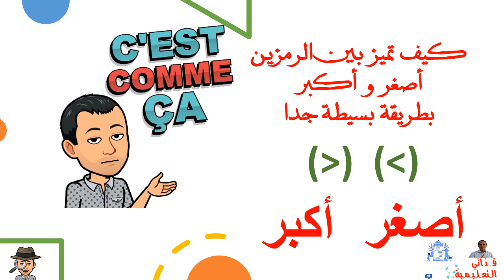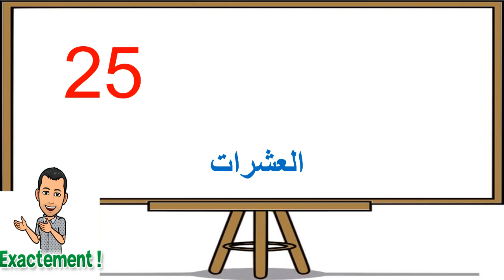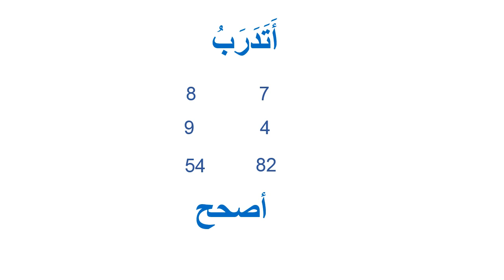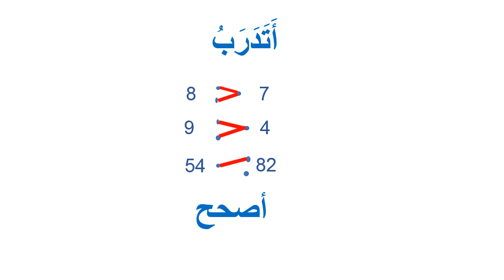كيف تميز بين الرمزين.أصغر و أكبر . بطريقة بسيطة جدا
كيف تميز بين الرمزين.أصغر و أكبر . بطريقة بسيطة جداا
صعوبات التعلم
صعوبات في الرياضيات
Douzi -- Lyam Zina / دوزي -- ليام الزينة